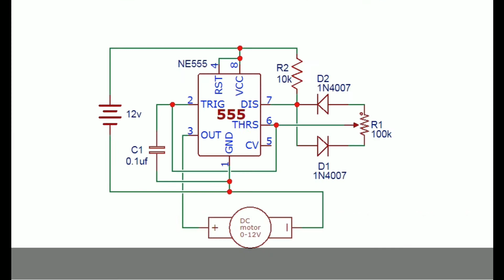How To Make Simple DC Motor Speed Controller using 555 Timer IC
Hey, in this video I will show you that how you can make a simple DC motor controller circuit easily at home using 555 timer IC. For demonstration I use 12v cooler fan and it works fine.
This circuit based on a previous project where I made a LED brightness controller circuit.

It really motivate me a lot to make more awesome Projects for you.